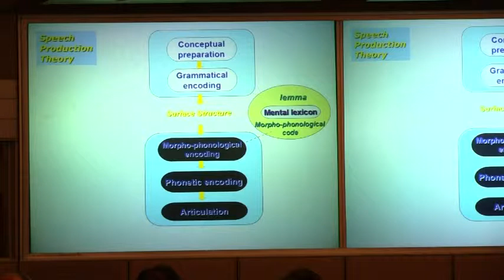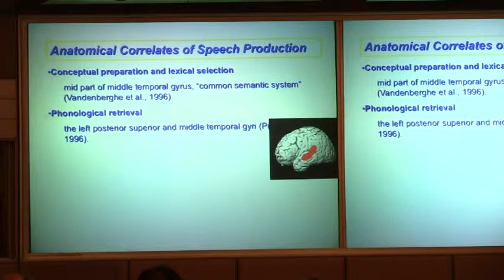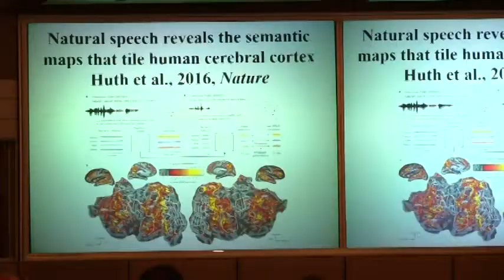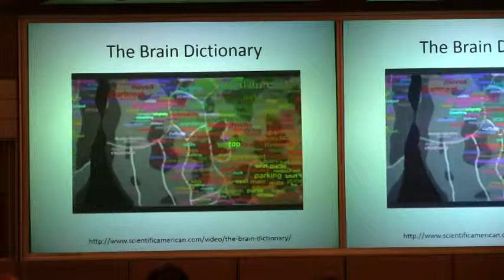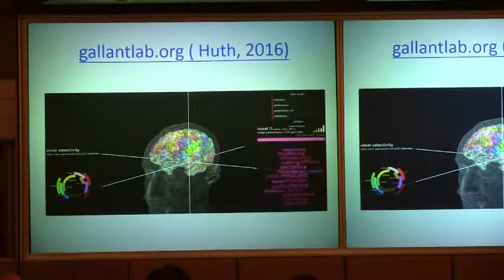Part 4 - Speech Production